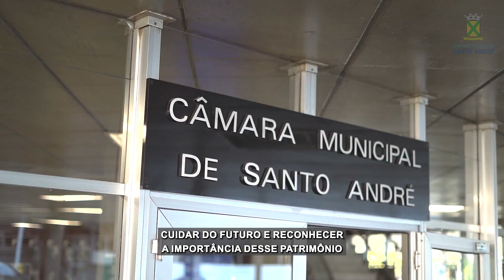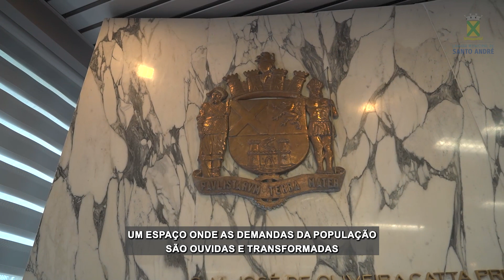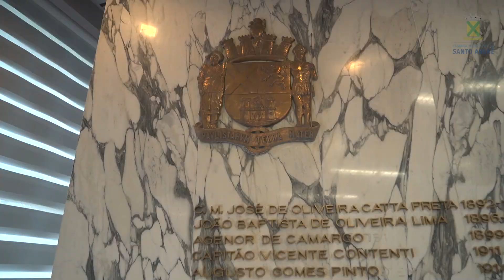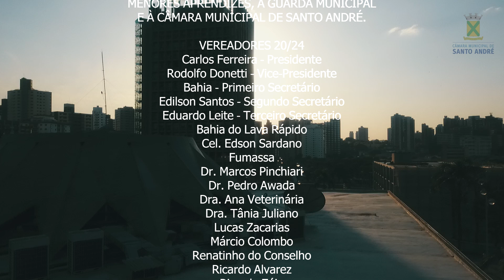Câmara de Santo André lança vídeo institucional para comemorar seus 131 anos de história